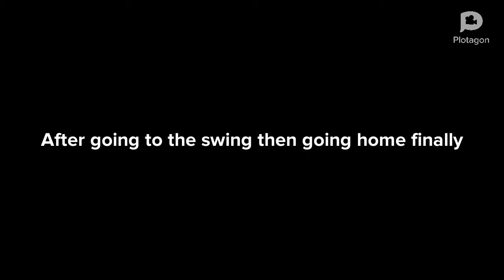Caillou's normal day with Boris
this is old movie sorry